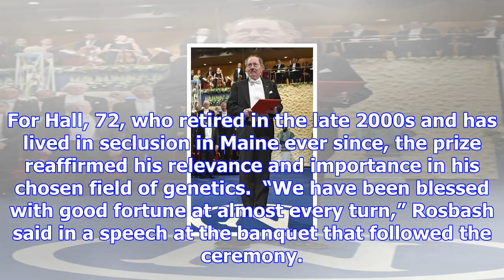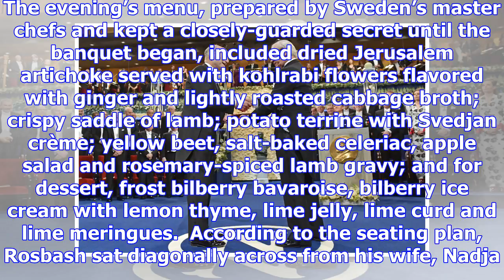Professors michael rosbash and jeff hall honored at nobel prize ceremony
Photos/Associated PressMichael Rosbash receives the Nobel Prize medallion from Swedish King Carl XVI...